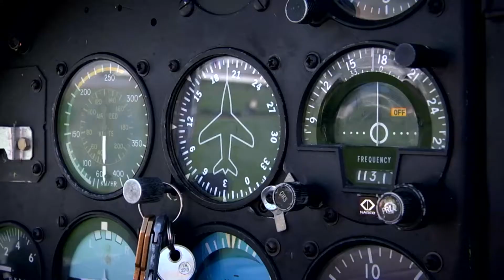"Ludzie z pasją" - Wiesław Wędzonka